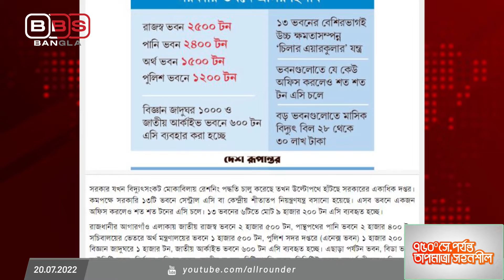সরকারি অফিসে শীতল পরশ, গরমে ঘামছে বাংলাদেশ!